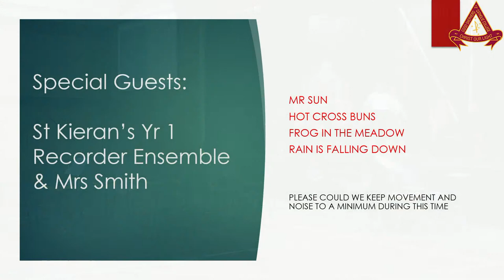Good Shepherd Catholic College 2021 Ensemble Concert